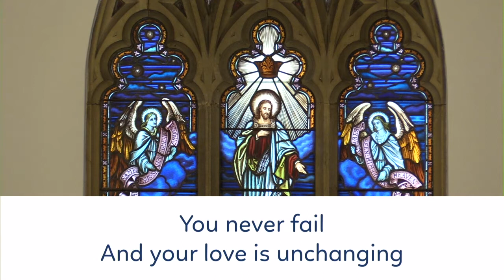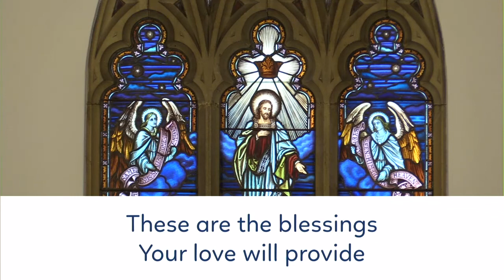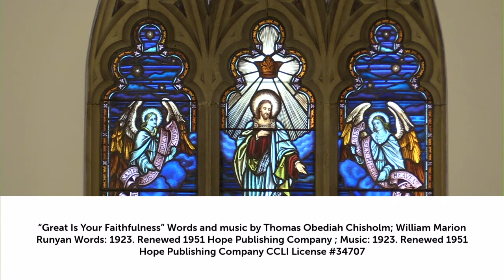Great is Your Faithfulness | Instrumental Hymn on Organ | St Phil's Eastwood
Hymns from our 8:00 am traditional service at St Phil's Anglican Church in Eastwood, Sydney.